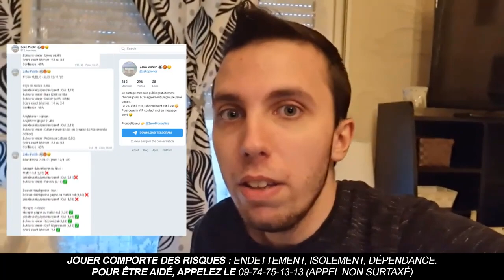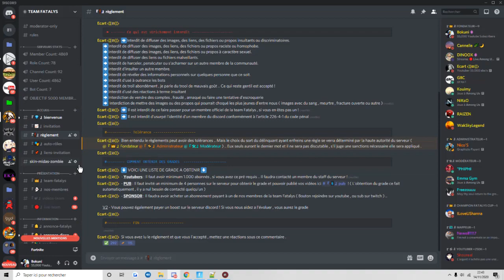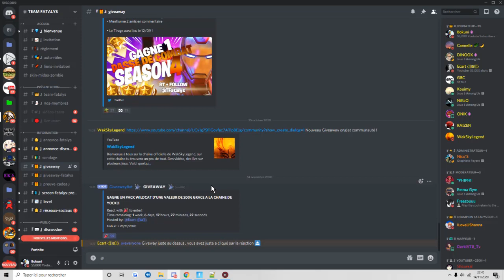VOICI COMMENT DÉBLOQUER LE NOUVEAU SKIN EXCLUSIF "WILDCAT" GRATUITEMENT SUR FORTNITE ! +2.000V-bucks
On se retrouve aujourd'hui pour une nouvelle vidéo VOICI COMMENT DÉBLOQUER LE SKIN "WILDCAT" + "BHANGRA BOOGIE" GRATUITEMENT SUR FORTNITE ! (SKIN "PANTHÈRE" + EMOTE)

•● FATALYS ●•

•● Les Musiques ●•